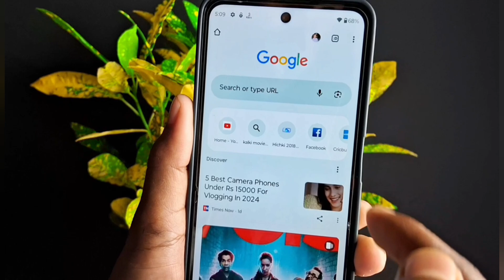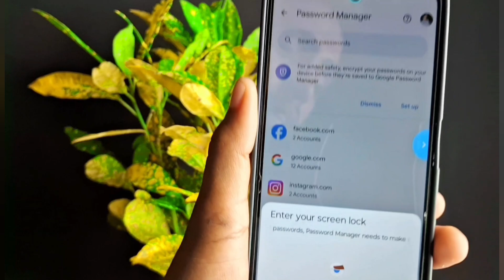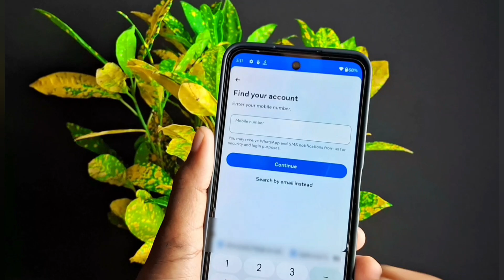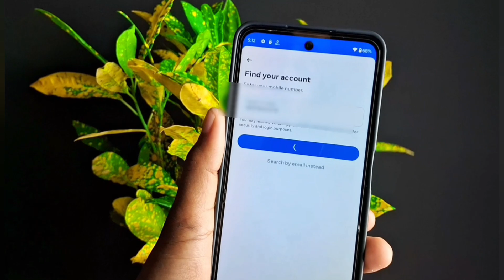Facebook Password Kaise Pata Kare Apna | How To Reset Facebook Password | facebook password change